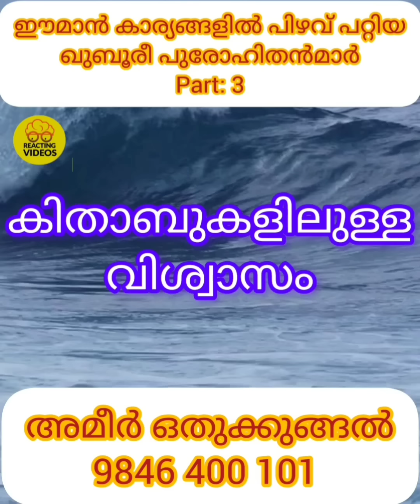ഈമാൻ കാര്യങ്ങളിൽ പിഴവ് പറ്റിയ ഖുബൂരീ പുരോഹിതൻമാർ കിതാബുകളിലുള്ള വിശ്വാസം അമീർ ഒതുക്കുങ്ങൽ